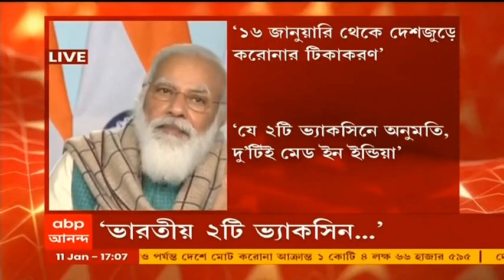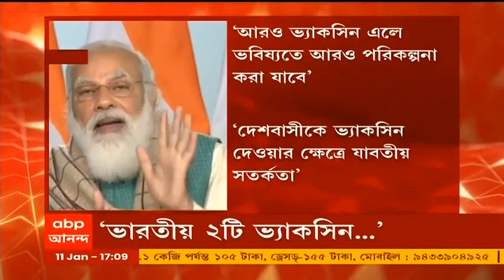PM on Corona Vaccination: ১৬ থেকে টিকাকরণ, স্বাস্থ্য, সাফাই ও পুলিশকর্মীদের অগ্রাধিকার, জানালেন Modi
সাধ্যের মধ্যে দাম, ১৬ থেকেই টিকাকরণ, স্বাস্থ্য, সাফাই ও পুলিশকর্মীদের অগ্রাধিকার, জানালেন মোদি